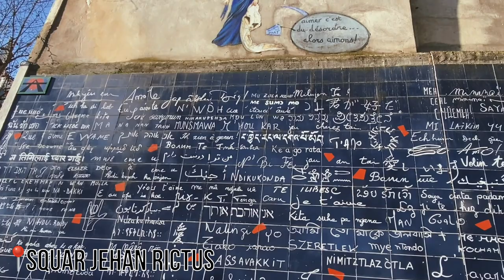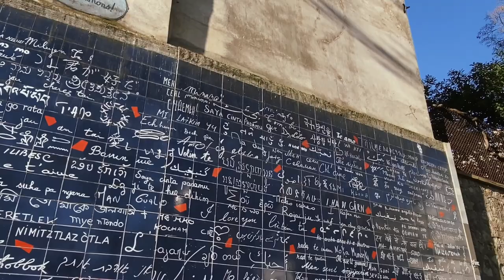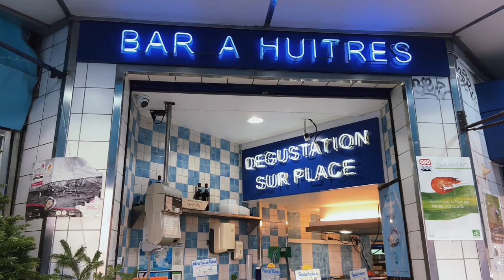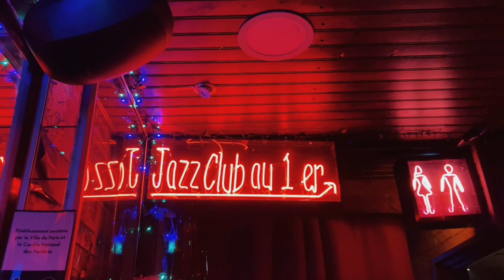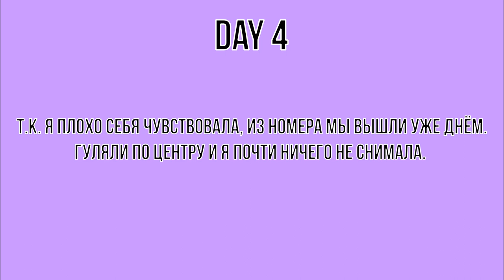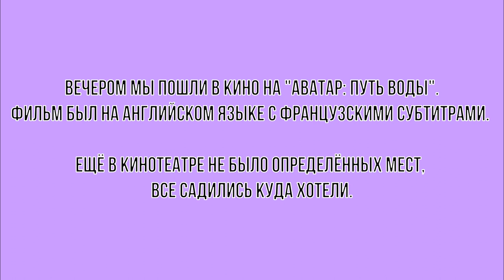Paris✨| Part 2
Это вторая часть нашего путешествия в Париж 💕
В этом видео рассказываю про крутой лайфхак, как можно ходить в музеи бесплатно 🤓